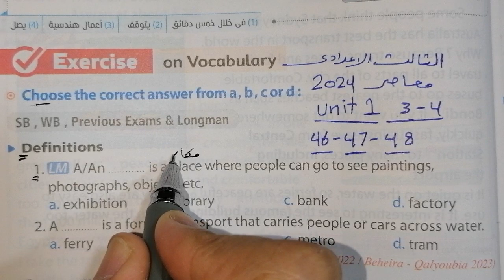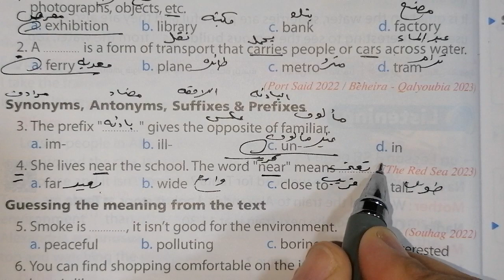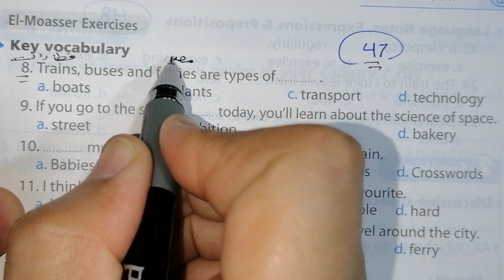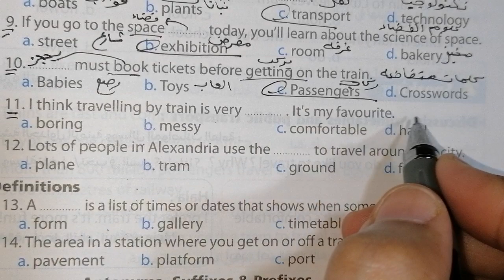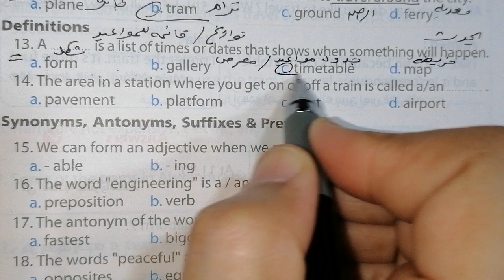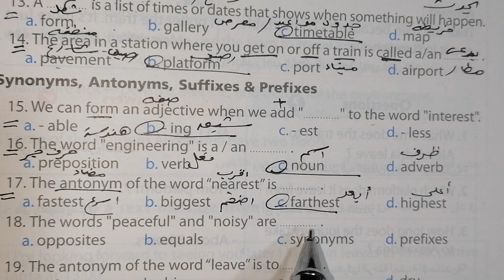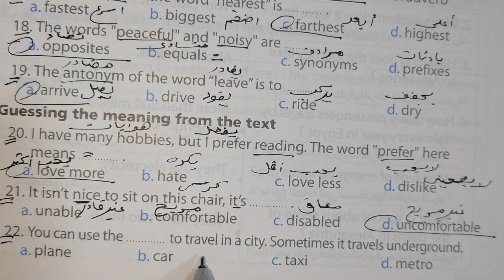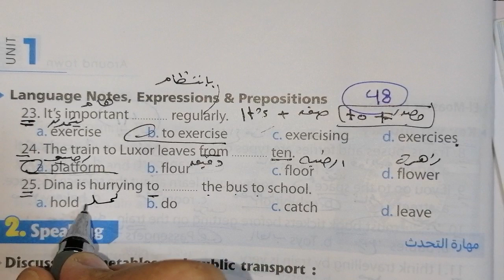حل صفحة 46 ،47 ،48 من كتاب المعاصر 2024 انجليزي الصف الثالث الإعدادي الوحده الأولى الدرسين 3 ،4 💖💖